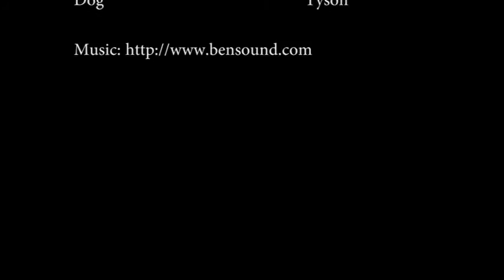The Awakening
A young girl who feels like she has no place in this world full of constant hate and violence discovers her passion to be a filmmaker after she sees a man filming his dog while walking in the park with her father.